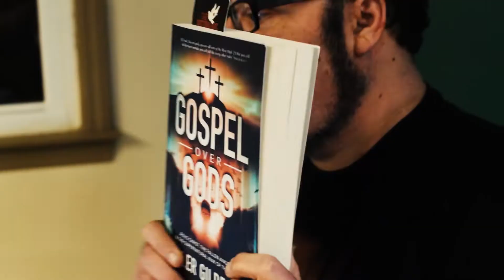The Rock Radio with Kenny Seay teaser trailer